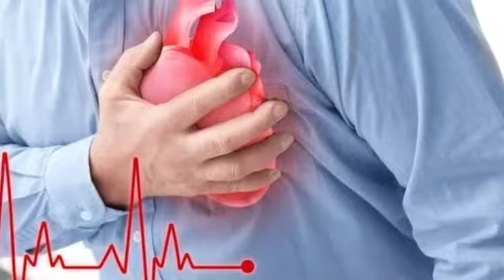Home Remedies To Cure Heart Problems | Health Tips In Telugu | Manandari Health